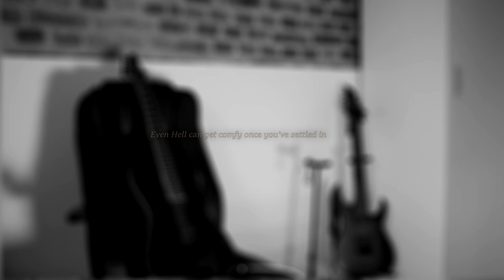Bring Me The Horizon - HOSPITAL FOR SOULS Guitar Cover ft. Klaudia Michnowicz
Signal Chain:
Ibanez Rgaix6fm
Solar
Digitech drop
Scarlett 2i2 3gn
Archetype Plini
Archetype Gojira